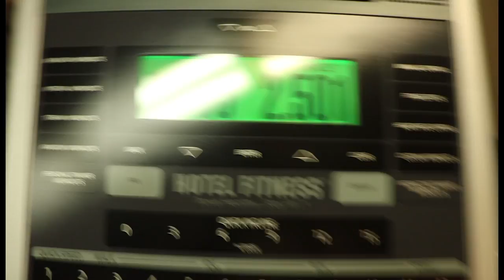First NHL Hockey Game !!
This is my second vlog ! (:
Follow my instagrams @throughtheeyesofryan & @ryanhunteersears